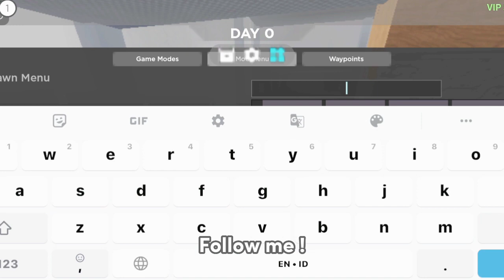♡︎ ☕ 𝐓utorial 𝐁ase 𝐓ingkat 𝐔ntuk 2 𝐎rang ; 𝐑oblox 𝐒cp 3008 𖦹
hello cevmies 💗❕

Halloo semua! ini yaa tutor nya semoga suka, buat yang engga kebagian mau tutor base apa nanti aku lanjutin lagii, ditunggu buat up 1 video tutor base lagii yaa !😁💗❕ have a nice day cevers 💟❕

map : scp 3008 ❓
Roblox ❗

Roblox username : @Itsyerime (on Roblox)
[buat yang engga ke friend, maaf yaa, susah di friend soal nya]